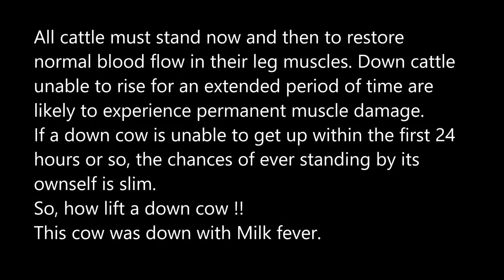Getting a down cow back on her feet